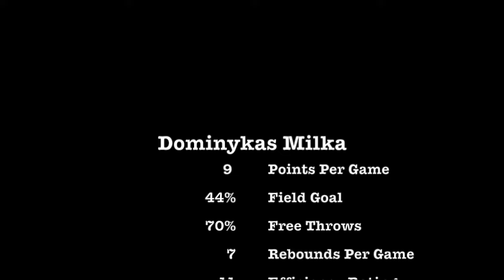Dominykas Milka DragonFlies Highlights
Dominykas Milka Hiroshima Dragonfly Short Highlight Film